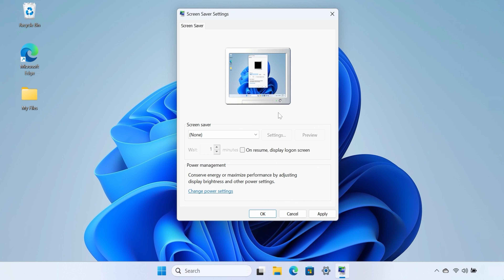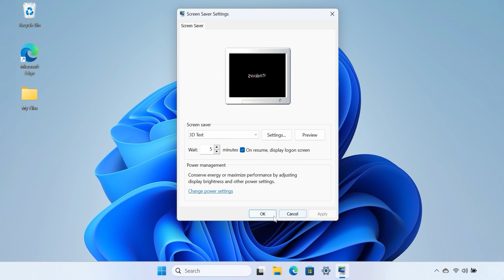Comment régler les paramètres de l'écran de veille sous Windows 11| Ordinateurs portables HP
Découvrez comment modifier l'écran de veille et à régler les paramètres de l'écran de veille sous Windows 11.

Comment régler les paramètres de l'écran de veille sous Windows 11| Ordinateurs portables HP | HP Support